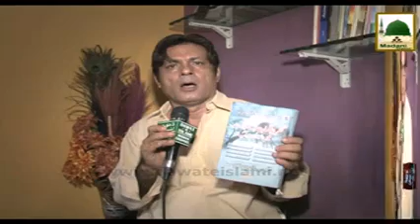Madani Tassurat Saleem Afridi Artist